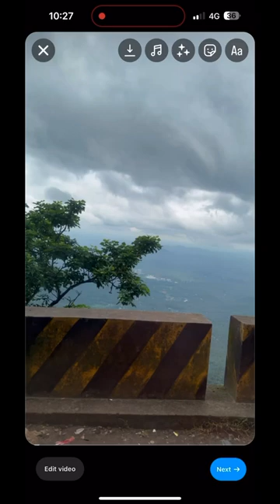Wayanad The Green Paradise ☘️